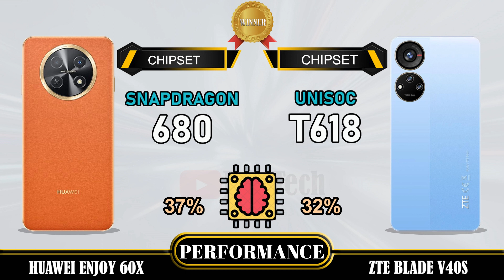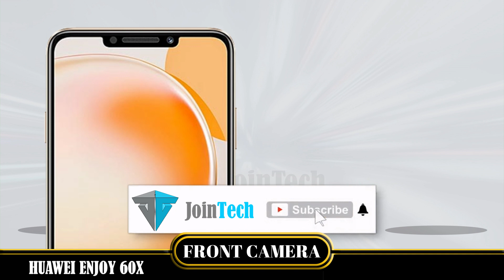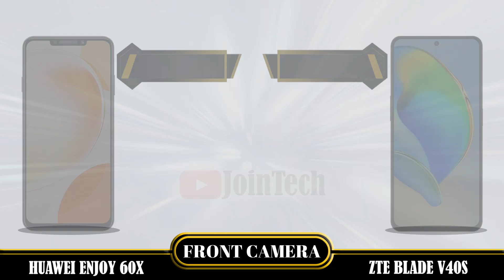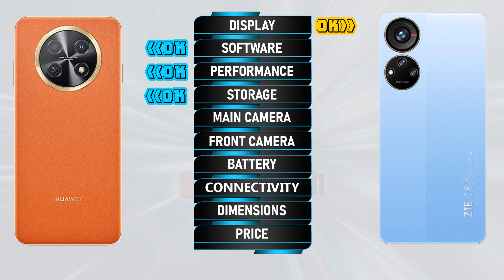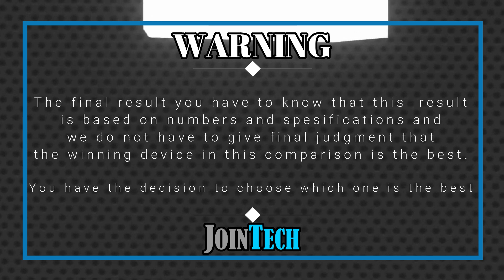HUAWEI ENJOY 60X VS ZTE BLADE V40S FULL SPECIFICATIONS COMPARISON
Huawei Enjoy 60x VS ZTE Blade V40s | Comparison | Review | Unboxing | Price | Antutu Score
We provide a detailed first look at the Huawei Enjoy 60x, including hands-on specifications and features. The data is sourced from the manufacturer's laboratory, and the actual data may differ due to test environment conditions. You can find the specs and unboxing information for the Huawei Enjoy 60x in our comparison review. Share your first impressions and any tests you conducted in the comments section, especially when comparing it to the ZTE Blade V40s. Please note that any Google data used in this video is purely for illustrative purposes, and we cannot guarantee the accuracy (100%) of the information presented.
🔔 Turn on the bell for new upload notification 🔔
Please To:
Hello there,
For smartphones around $100:
For smartphones around $150:
► Video Content :
00:00 Intro
00:21 Best Display?
01:20 Best Software?
01:35 Best Performance?
02:03 Best Storage?
02:19 Best Main Camera?
02:48 Best Front Camera?
03:13 Best Battery?
03:34 Best Connectivity?
04:14 Best Dimensions?
04:43 Best Price?
04:52 Best Result?
05:06 Outro
Huawei Enjoy 60x vs ZTE Blade V40s full specifications
ZTE Blade V40s vs Huawei Enjoy 60x full specifications
Huawei Enjoy 60x vs ZTE Blade V40s comparison
ZTE Blade V40s vs Huawei Enjoy 60x comparison
Huawei Enjoy 60x vs ZTE Blade V40s
ZTE Blade V40s Vs Huawei Enjoy 60x